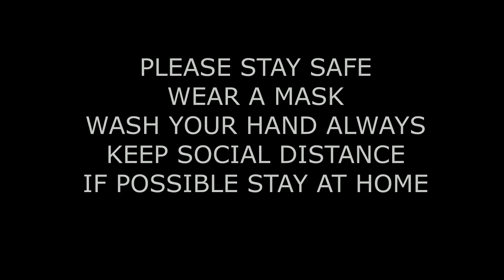Roxas, Isabela - Driving around Roxas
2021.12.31 - The last day of the year, we went to buy seafood then drove around a little bit then home we went